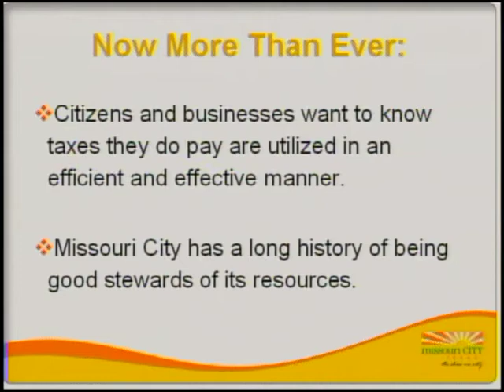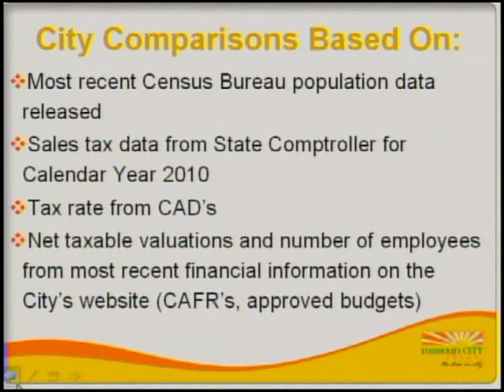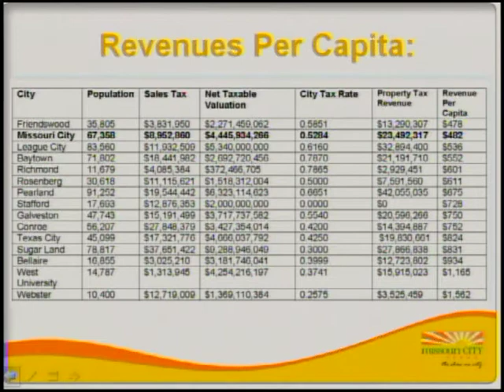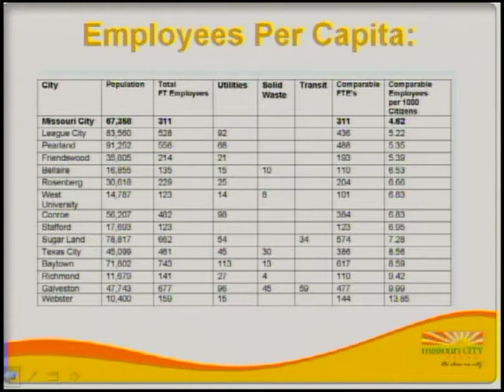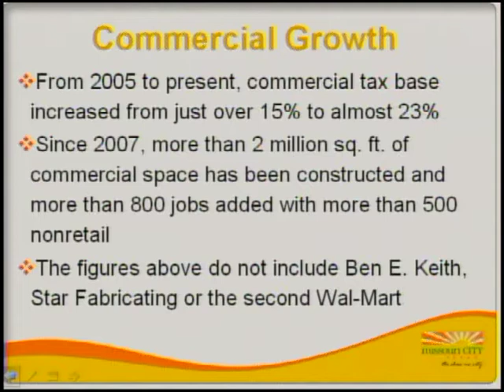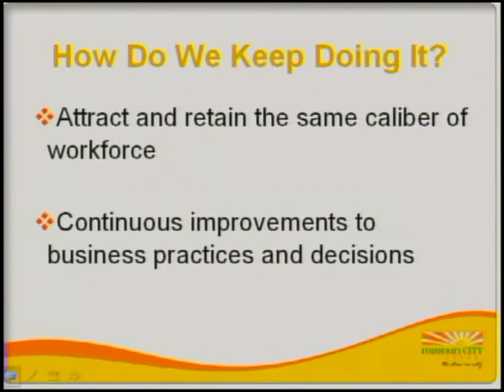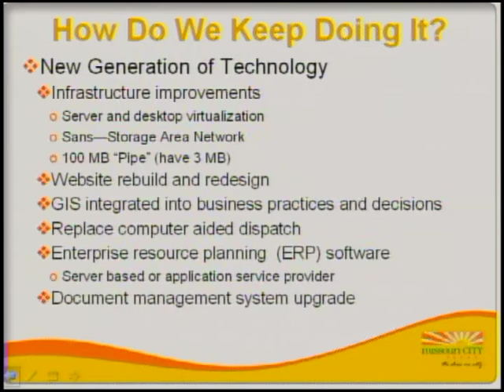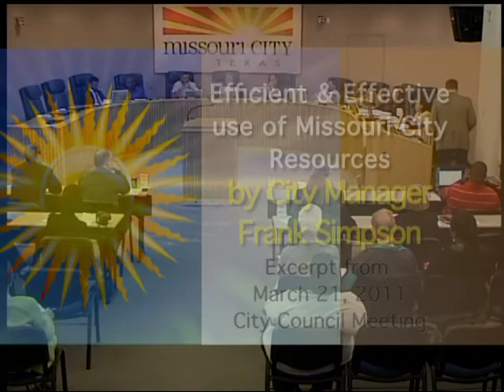Efficient and Effective use of Missouri City resources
To view the PDF of the presentation please visit missouricitytx.gov